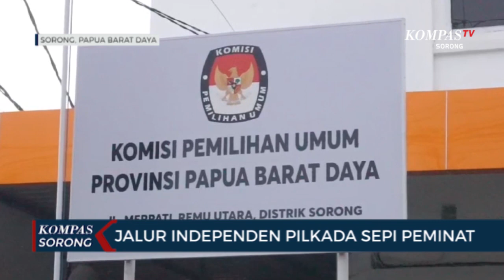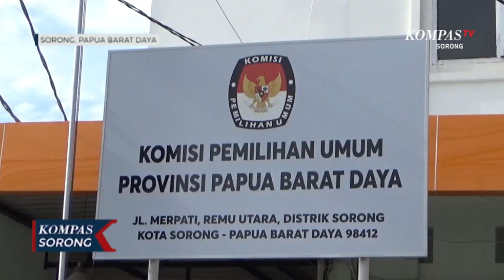Dominan Parpol Tak Ada Calon Perseorangan di Papua Barat Daya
SORONG, KOMPAS.TV - Hingga ditutupnya penyerahan dokumen syarat minimal dukungan bakal pasangan calon perseorangan, gubernur dan wakil gubernur Provinsi Papua Barat Daya dalam pemilihan serentak 2024, tidak satupun pasangan calon yang datang menyerahkan syarat minimal dukungan.

Ketua KPU Provinsi Papua Barat Daya mengatakan sesuai dengan ketentuan yang harus dipenuhi oleh pasangan calon perseorangan, sebagai syarat dukungan yakni, dengan mengumpulkan 10 persen KTP Elektronik dari jumlah daftar pemilih tetap 440, 826 pemilih, sehingga syarat dukungan yang harus dikumpul sebanyak 44,83 KTP Elektronik dan surat pernyataan dukungan dari para pendukung.

Secara keseluruhan untuk penyerahan dokumen syarat minimal dukungan bakal pasangan calon perseorangan, hanya ada di tiga kabupaten, yakni kabupaten Tambrauw dan Kota Sorong serta kabupaten Raja Ampat. Berkas pasangan calon perseorangan ini akan melewati tahap pemeriksaan.

Dengan data tersebut dipastikan bahwa pendaftaran melalui jalur independen terpantau minim peminat, dibandingkan pendaftaran dengan jalur partai politik.